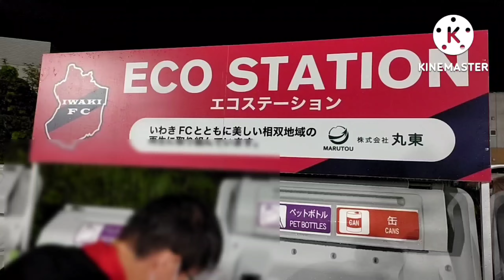[現役OL女子一人暮らし]【後編】いわきFC観戦後の拾活#198#いわき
[現役OL女子一人暮らし]
【後編】いわきFC観戦後の拾活#198